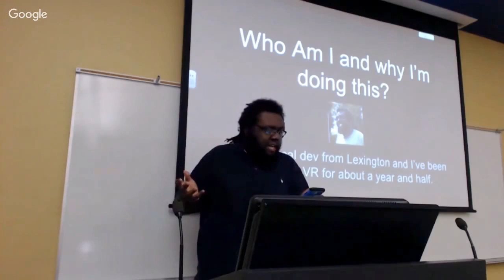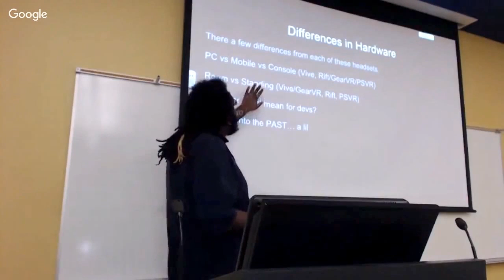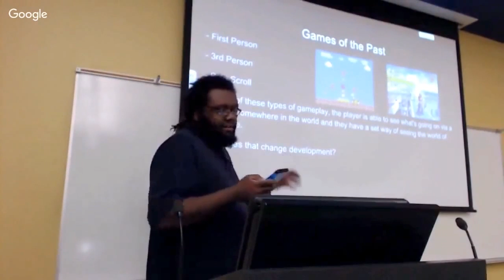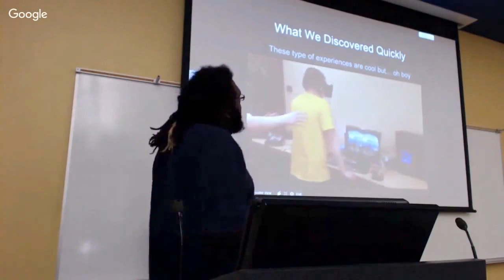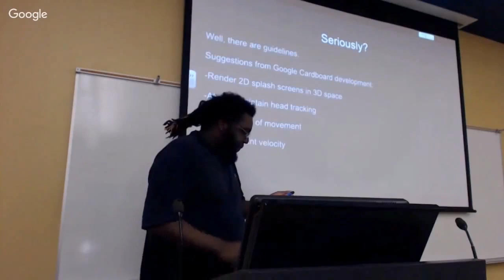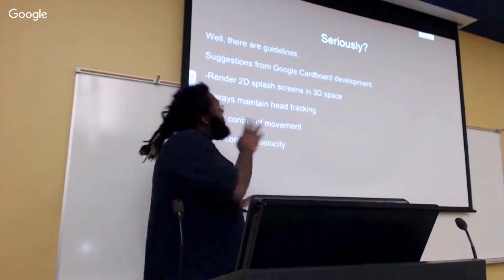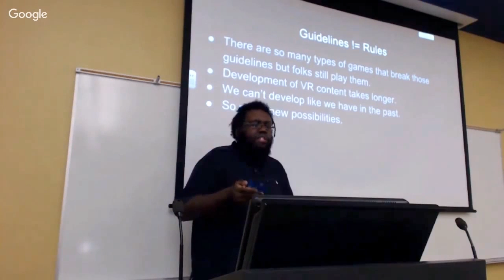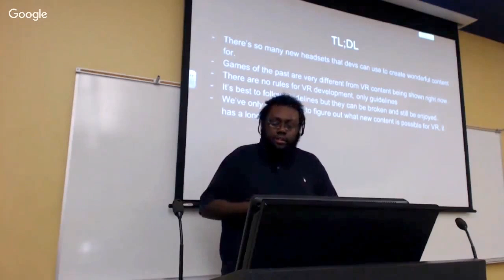Leonard Wedderburn Talks about the Magical Rule of VR Development